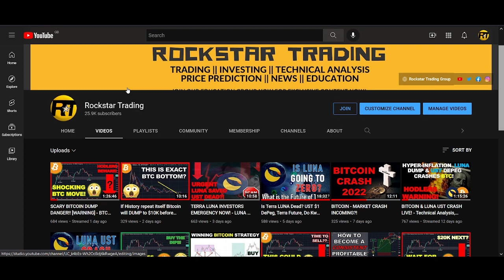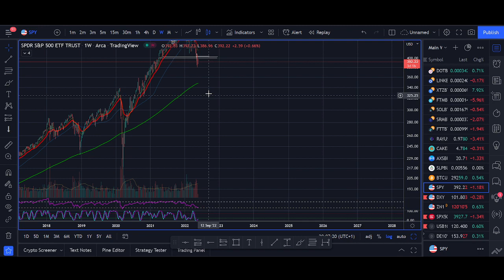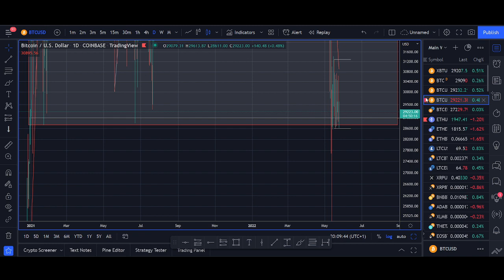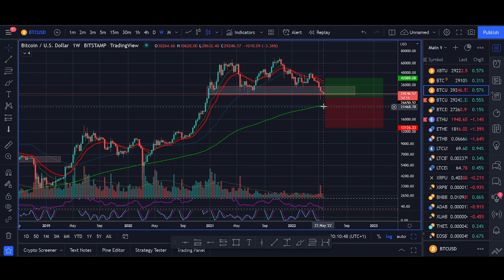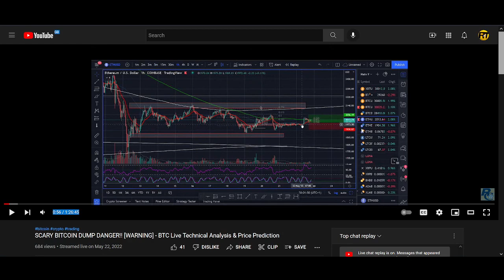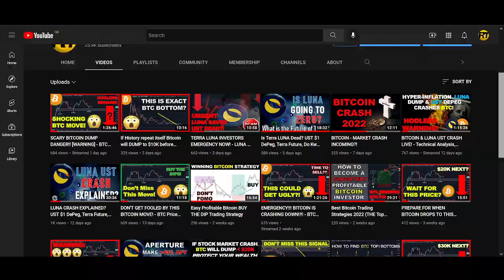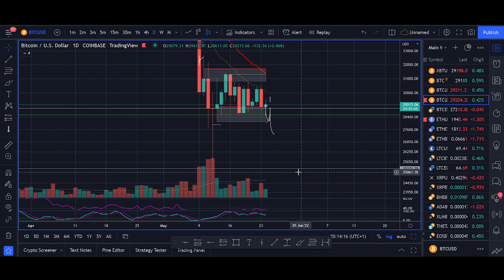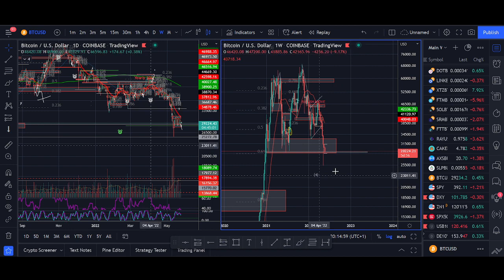BITCOIN: THIS INDICATOR HAS PREDICTED LAST 3 BOTTOMS - BTC Live Technical Analysis/Price Prediction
♥ BTC: 17isdB1axM3VB4w6kT4w53Kh7SHE24MeBv
♥ ETH: 0xb35c7a69c0f1aed0e017bf3f2e335868d82b01ef
♥ LTC: LayvBFb9dntcSsQrb8dKoWqd4B4mL8sooK

Regards,
Rocko